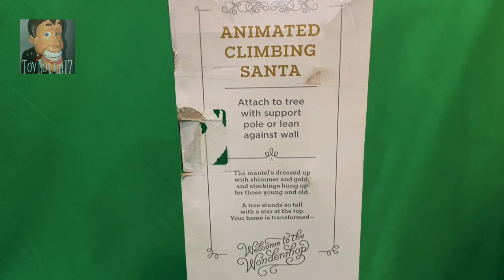Mr. Christmas 2020 Super Ladder Climbing Santa - All 15 Songs!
Apologies for the weird angle… it’s always difficult to film tall, skinny items with a short, wide frame. Also yes, I know you’re supposed to loop the lights around the hook on the front of the ladder, but when I do they get stuck on Santa lol. I just took the whole hook off for the video, but I still have it.

Obtained: New old stock store for $25 on December 6th, 2022. It definitely wasn’t new though, I’m assuming it was some kind of store return or something.

Repairs: None, besides cleaning what appeared to be melted wax off the ladder…

One of the most classic animatronic pieces out there. They’ve been making versions of this for actual decades now, and I have no clue how it took me this long to get one for myself. These things are so cool in person!

Timestamps:
0:00 - Up On The Housetop
0:30 - We Wish You A Merry Christmas
1:01 - The First Noel
1:25 - O Come All Ye Faithful
2:40 - Jolly Old St. Nicholas
3:03 - Silent Night
4:12 - Jingle Bells
4:41 - Away In A Manger
5:30 - Deck The Halls
5:55 - Hark! The Herald Angels Sing
6:39 - Here We Come A-Caroling
7:16 - 12 Days Of Christmas
8:05 - O Little Town Of Bethlehem
8:35 - Good King Wenceslas
9:12 - God Rest Ye Merry Gentlemen